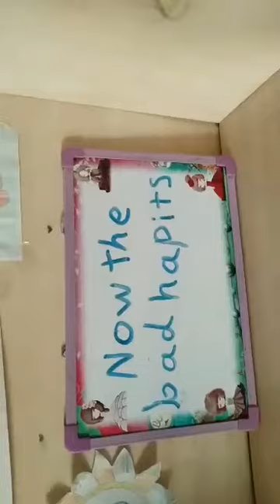سوار الشعار الصف الرابع العادات الحسنة والعادات السيئة